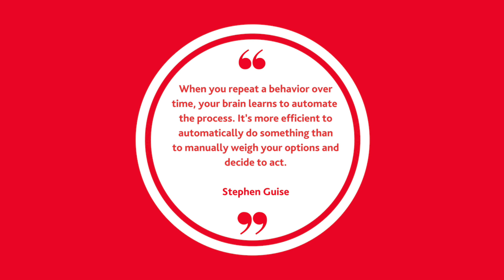Put the "O" in Organize: Organize Your Routine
*** Featured Products ***

*** O-Cedar: Making Your Life Easier ***
O-Cedar has spent over 100 years taking the “work” out of housework with a constant focus on innovative cleaning tools. We were the first to produce a self-wringing mop, to market the first angle broom, and to introduce the first spray mop with machine washable microfiber pads! Each and every one of our products is designed to help you get the job done quickly, easily and with confidence. We’re passionate about cleaning that “Makes Your Life Easier”!

***Parent Company***
O-Cedar Parent Company: FHP is a division of the Freudenberg Group headquartered in Weinheim, Germany. The company’s Household Products Division is a leading international manufacturer of branded goods including household cloths, cleaning and laundry care products, and is the leader in virtually all markets in which it competes. The Freudenberg Household Products Division employs about 2,300 employees globally and is best known in America for its O-Cedar® brand and signature tagline “O-Cedar Makes Your Life Easier!®”